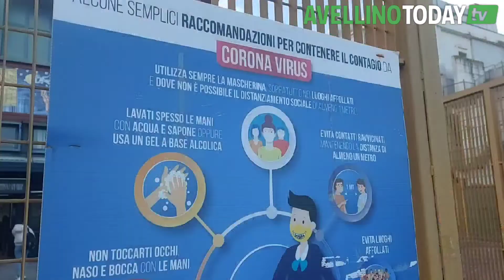Covid in Irpinia, Morgante: "Media ben superiore ai 50 casi ogni 100mila abitanti"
Il direttore generale dell'Asl di Avellino, presente al centro vaccinale del capoluogo, ha fatto il punto della situazione sull'aggravarsi dell'emergenza epidemiologica